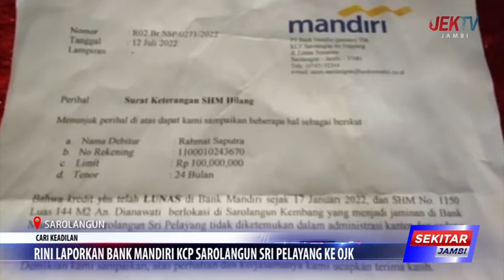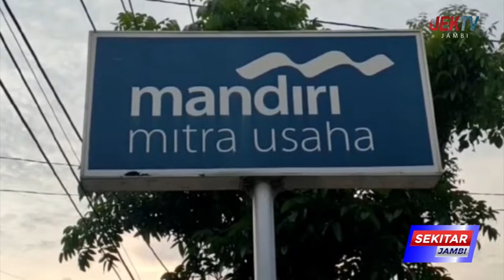RINI LAPORKAN BANK MANDIRI KCP SAROLANGUN SRI PELAYANG KE OJK